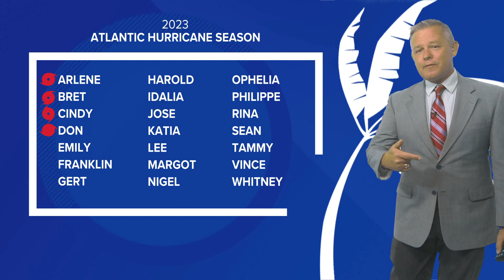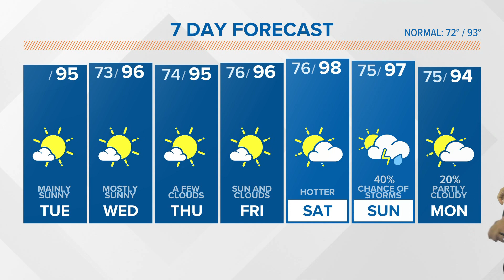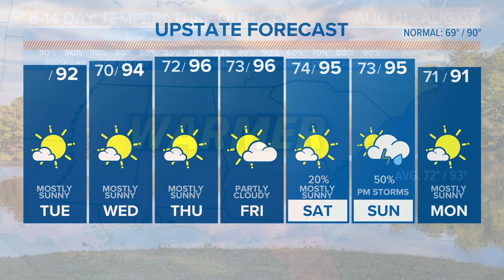Daniel's Tuesday South Carolina Forecast - July 25, 2023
Temperatures will be heating up to above-normal levels today. The chance for rain is very small over the next several days. The next best chance for showers and storms will be Sunday.